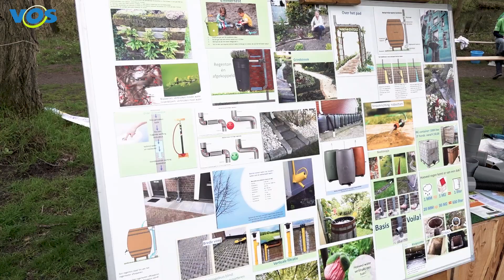Opening Belevingspark de Kleine Meer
Op 2e paasdag werd het Belevingspark de Kleine Meer officieel geopend door wethouder Pijnenburg. Het belevingspark is een gezamenlijk initiatief van het IVN, de kinderboerderij Kleine Meer en de gemeente Valkenswaard.